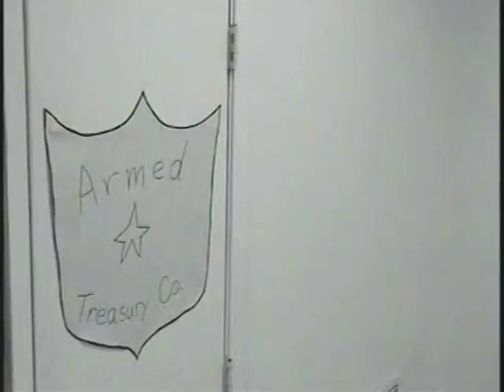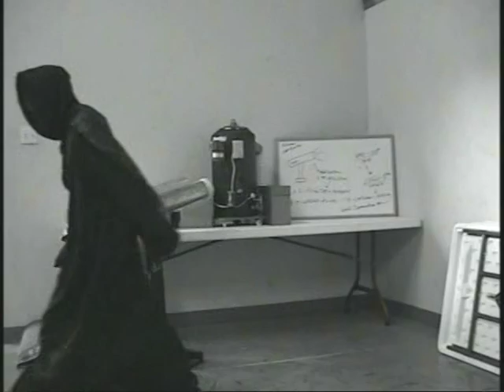Wildcat Movie Serial (Chpt 3-Part 2: Wildcat's Folly)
Continuation of "Chapter 2: Wildcat's Folly."  "Wildcat" is a Lamb4/Josh Productions Film.